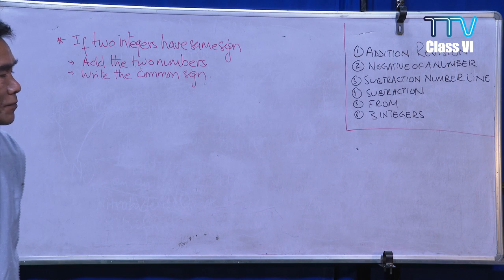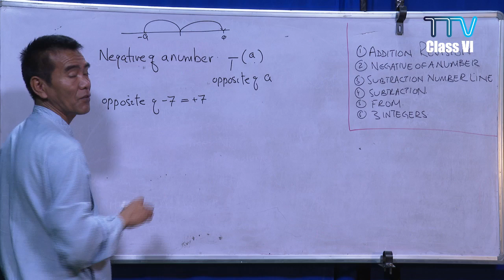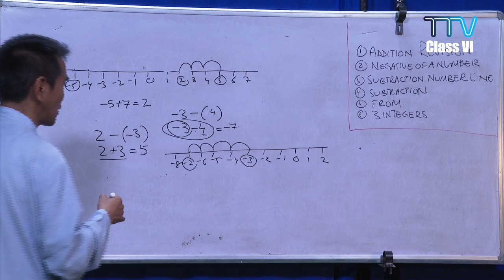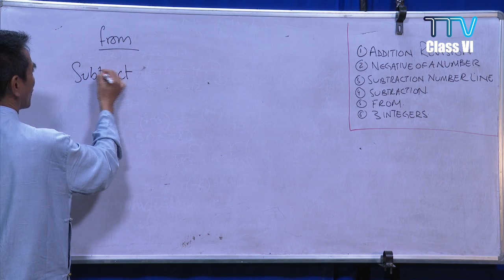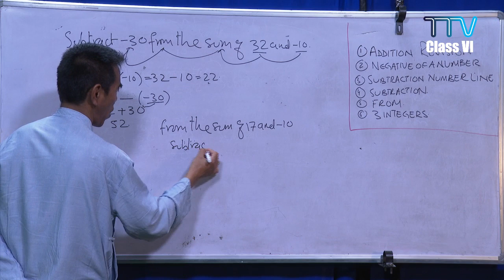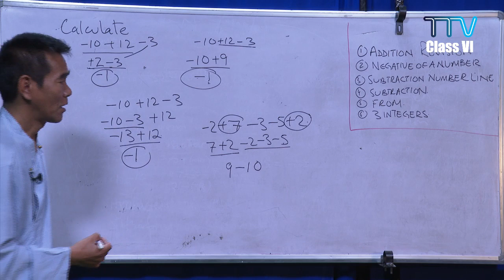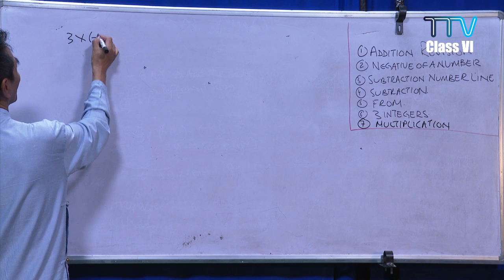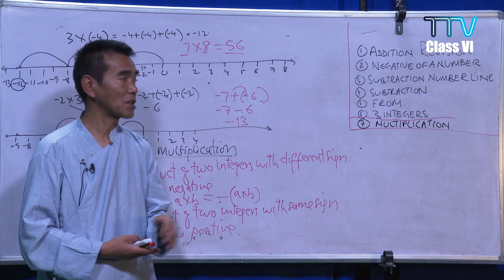Class VI Math: Integers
Class VI Math: Integers by Gen Sonam Gyalpo la. The online classes are organised by the Department of Education, CTA